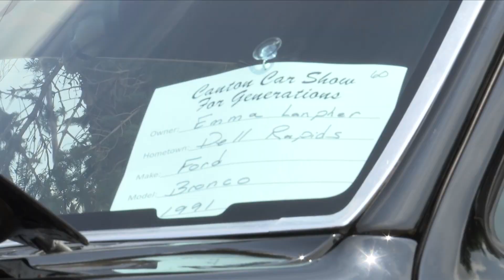Canton Car Show